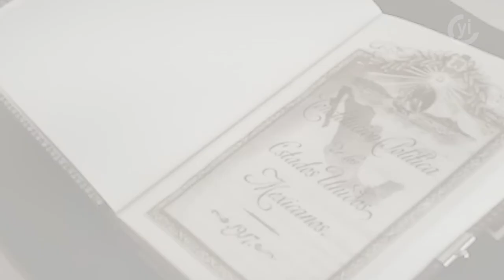La Constitución de 1917 es la base de la convivencia en el país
La Constitución es de vital importancia en México, ya que establece los fundamentos y principios que rigen nuestro país.